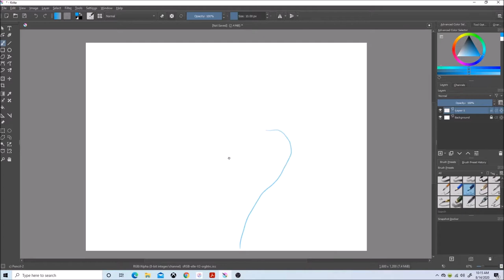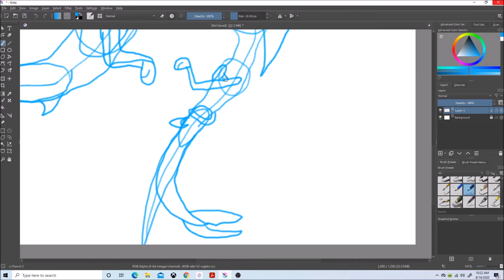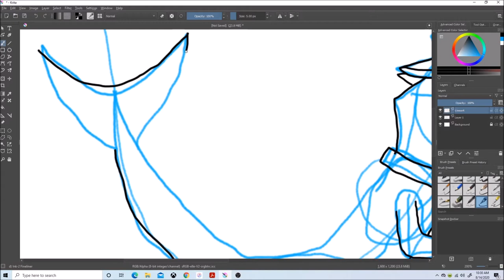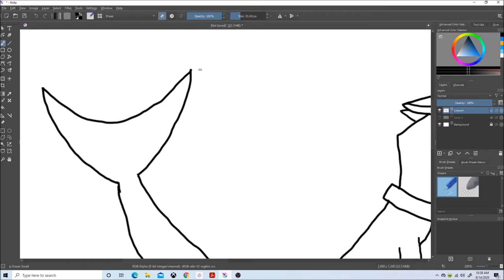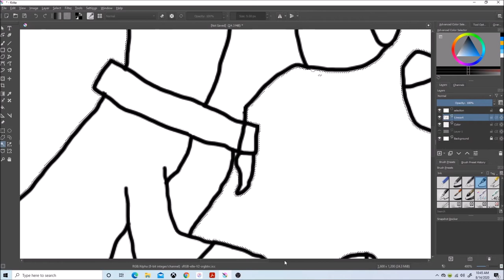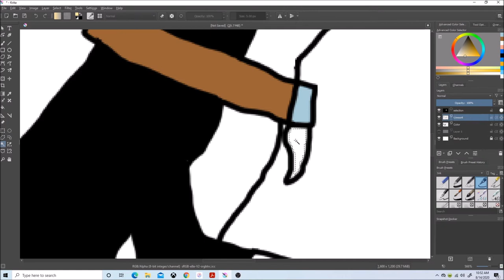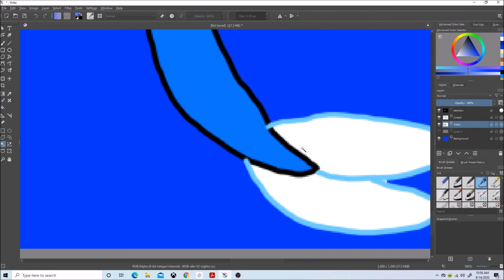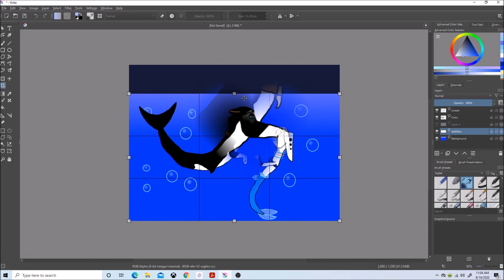Let's Draw Dolly and Hansel as Merdogs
This was done as a request.